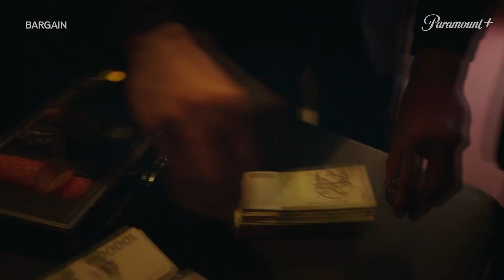BARGAIN Official Trailer (2023)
First movie trailer for Bargain.